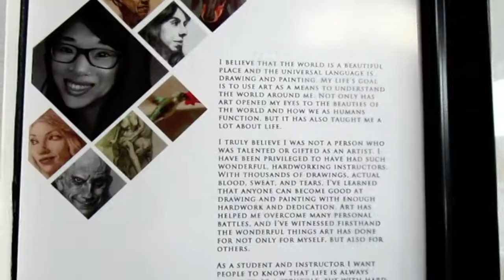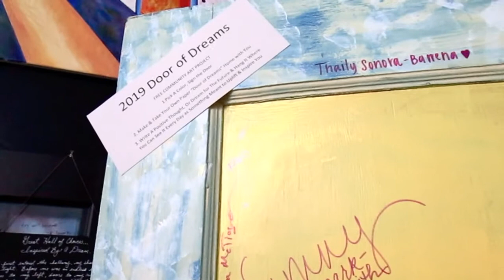Cjoy Soulworks Art Gallery and Studio in Wichita, KS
Cjoy Soulworks is a studio/gallery at 110 N. St Francis (just north of Espresso to Gogo) in Wichita, Kansas, focused on bringing the community together through creativity.  The grand opening was March 1 and I cannot wait to see what's to come!

I am moving everything to a new blog as of summer 2024!!  You can find it here: